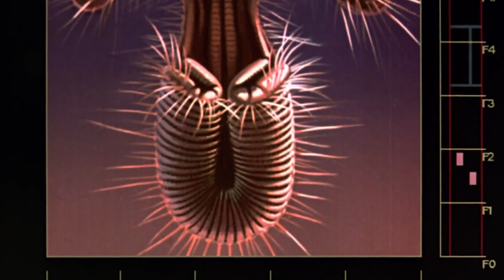The BEST Old School HORROR Movies..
Welcome back to Fantasy Focus. For the channel today, we will be featuring the 10 Best Old School Horror Movies Like Werewolf By Night. It looks like Marvel Studios is indeed being serious in its plans of doing horror projects in the near future.

We have already seen some glimpses of horror in Doctor Strange in the Multiverse of Madness movie. But Marvel Studios special presentation Werewolf By Night would be its first full horror genre in the MCU. Speaking of Werewolf by Night, stick around on this channel, as we present the 10 Best Old School Horror Movies Like Werewolf By Night.